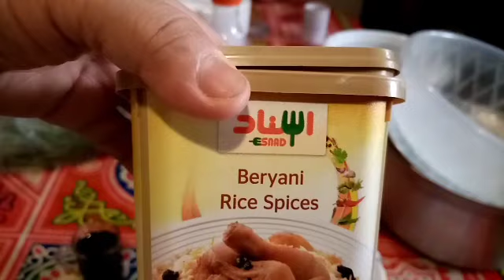How to cook biryani shrimp